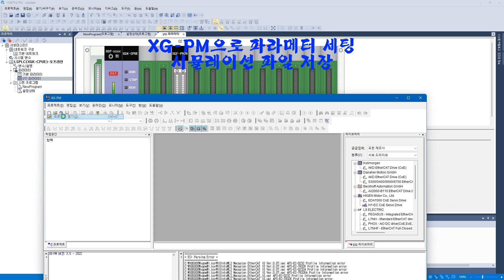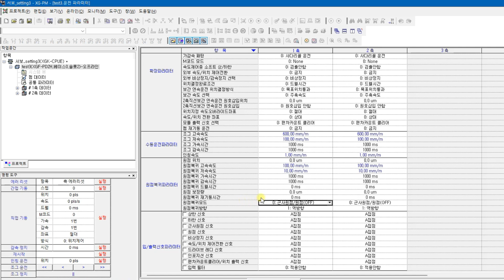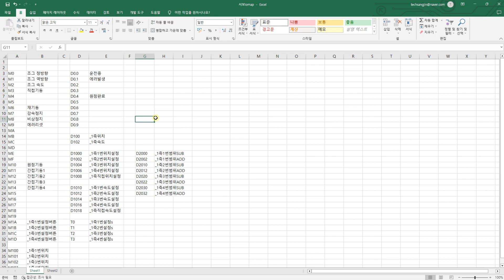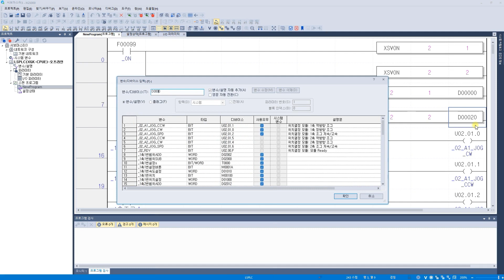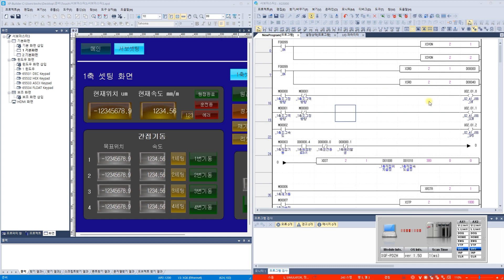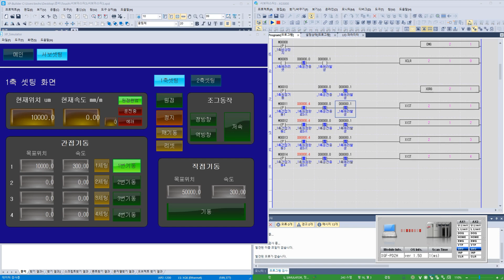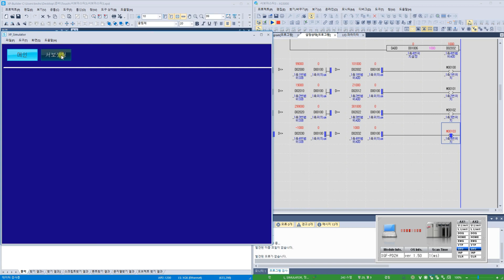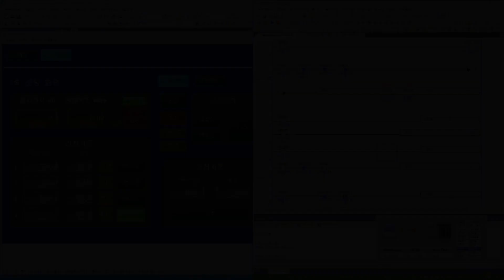LS일렉트릭 - 서보 PLC 구동프로그램 (XG5000)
LS일렉트릭사의 XG5000을 활용하여 실습예제를 다루는 내용입니다.
서보 구동 프로그램 작성 방법입니다.
(feat.XG5000, XG-PM) (더보기+ PLC자료공유)

00:00 인트로 - PLC 프로그램 진행 소개
00:34 서보 시뮬레이션 프로그램 작성
03:15 서보 프로그램 코딩 - PLC 프로그램 설명
05:32 서보 동작 시뮬레이션
15:06 서보 데이터를 이용한 현재위치 만들기
16:29 기타, 유용한 명령어
17:37 마침 - 다음 영상 소개